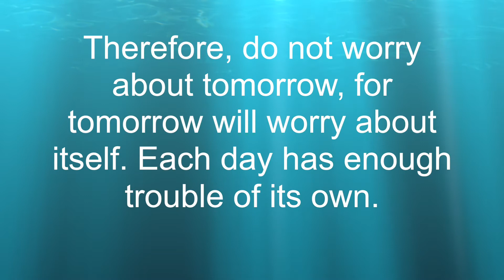Slingshot Tic Tac Toe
Getting bored of just shooting at spinners? I build this Tic-Tac-Toe game to add some spice to my practicing! Now if I just had someone to play against!!!
Blade